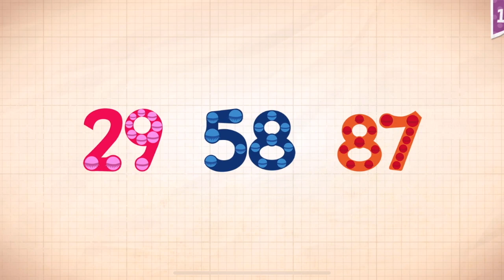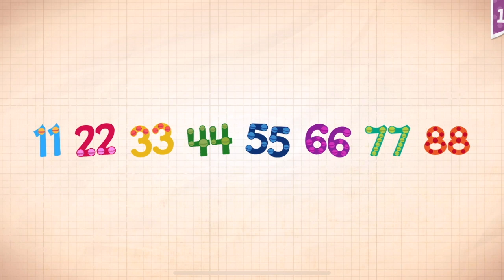Endless Numbers Learn To Count 1 to 10 Best App For Kids Count 1 to 50